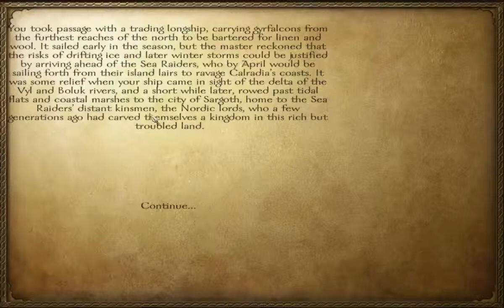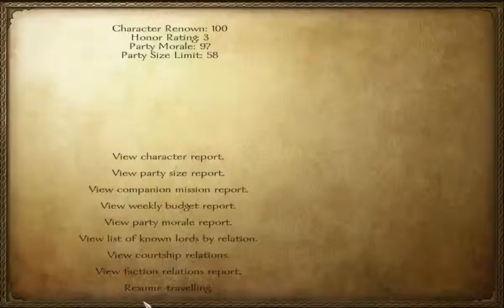Let's play Mount and Blade Warband : Legolas part 1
I am playing Mount and Blade: Warband with varying degress of success.